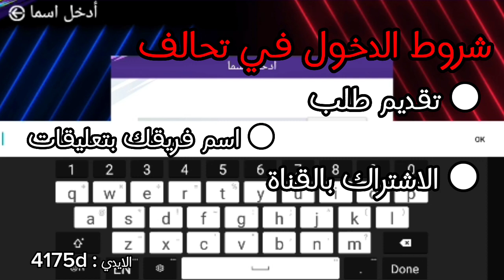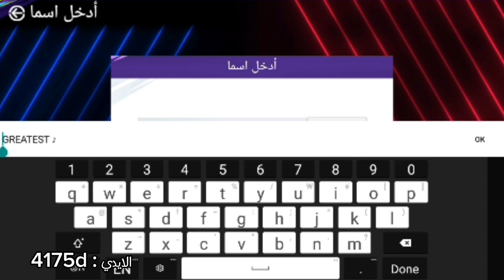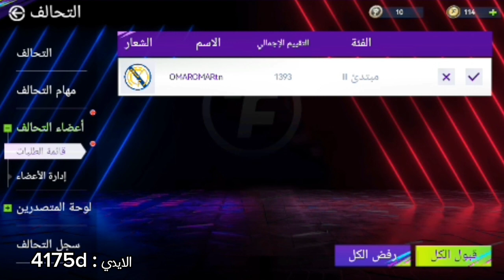فتحت اقوى تحالف للمتابعين 🤯 تحالف اسطوري 🔥 GREATEST